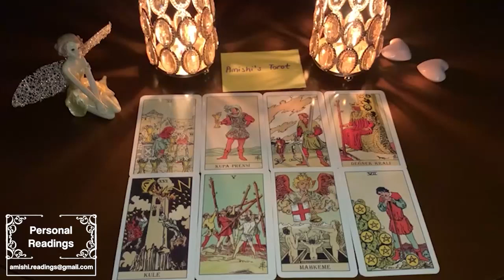GEMINI GET READY! THIS WILL HAPPEN IN TWO DAYS AFTER WATCHING THIS VIDEO!! TAROT AUGUST 2022